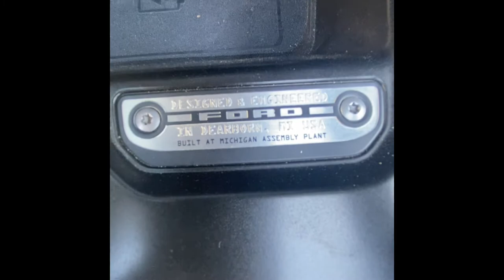2021 Ford Bronco Badlands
The all new Ford Bronco Badlands in Mckinney, Texas.  This baby is a beast and looks absolutely great in public.  All of the trim pieces and accents felt and looked fantastic.  I can't wait to drive mine.  Keep exploring the unexplored.